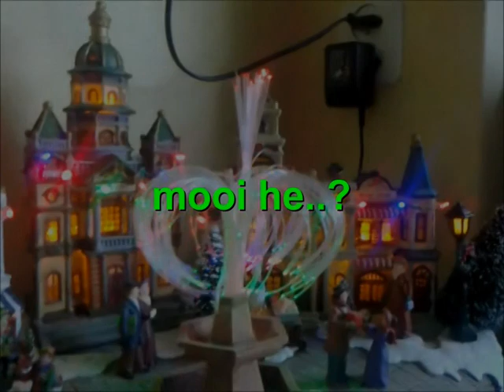Westfries kerstverhaal - Roelof Koopman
Uniek..! Het kerstverhaal volgens de onoverwinnelijke Westfriezen. Voorgedragen door niemand minder dan Roelof Koopman. December 2011.